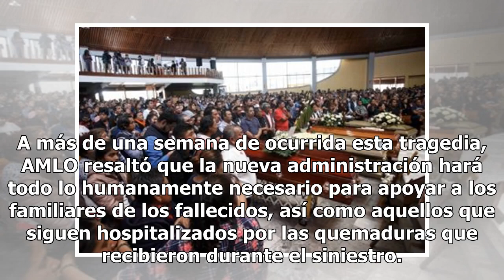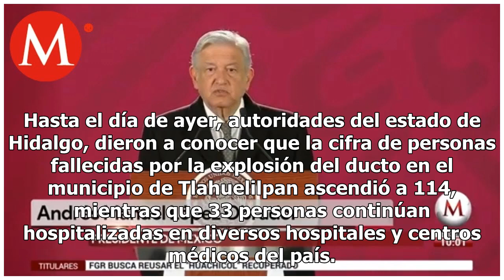AMLO pediría apoyo internacional para identificar restos de víctimas de Tlahuelilpan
Con el objetivo de continuar con las investigaciones tras la explosión del ducto en Tlahuelilpan, el presidente Andrés Manuel López Obrador (AMLO) indicó que su gobierno no dejará cabos sueltos y se transparentará toda la información sobre este acontecimiento. Por lo anterior, el mandatario mexicano...